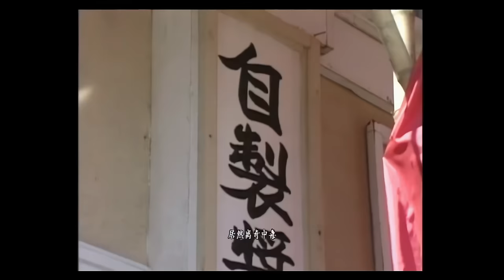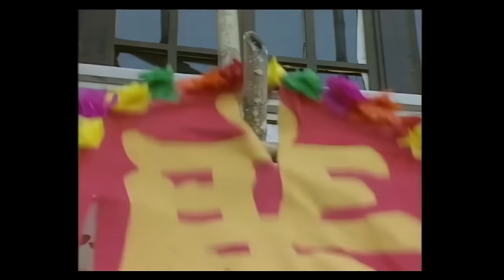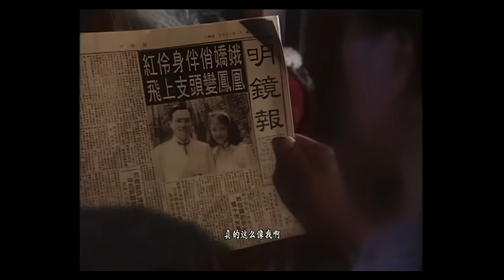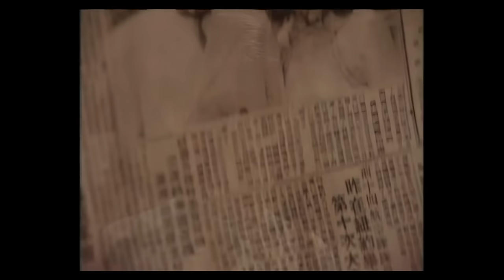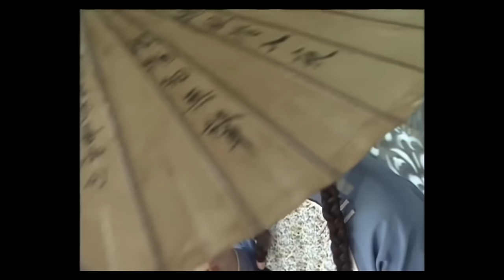TVB Drama 大鬧廣昌隆 4K 60FPS 1/20 中文字幕 ｜林家棟(廣)到廣昌隆求職做雜工｜周海媚 林家棟 鄧兆尊｜奇幻｜TVB 國語中字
大鬧廣昌隆 4K 60FPS 1/20 中文字幕｜主演: 周海媚 林家棟 鄧兆尊｜TVB Drama

廣到廣昌隆求職做雜工，隆覺廣似三弟，放假兩天，英誤會廣偷懶，廣逗英歡喜，英甜在心裏。廣昌隆三十週年，夥記吃飯慶祝，廣不信閣樓鬼怪事，上樓查看，見蓉與運廣舊照及報紙報道。廣扮鬼上身捉弄人，昌見狀大怒，隆力保廣。廣回房照鏡，竟不見自己，耳邊皆傳來歌聲，蓉現身，自稱隆家三少奶，廣嚇得魂飛魄散。